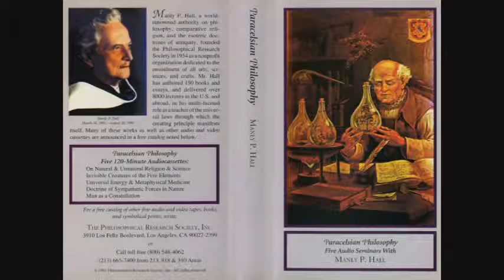Manly P. Hall Lecture On Man As a Constellation